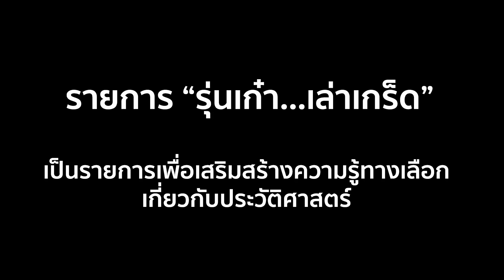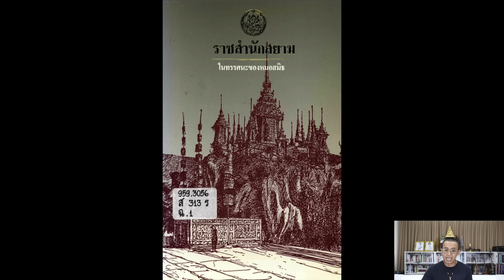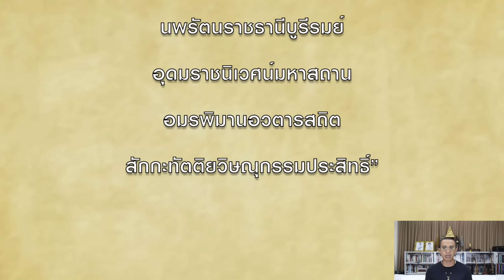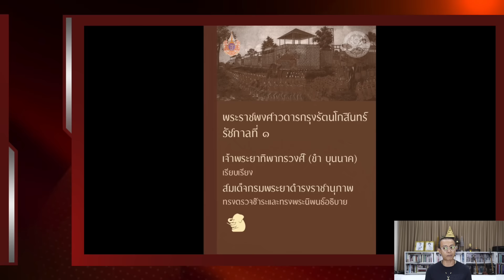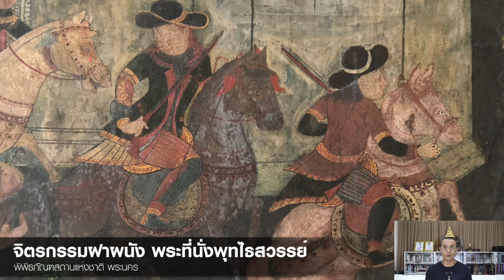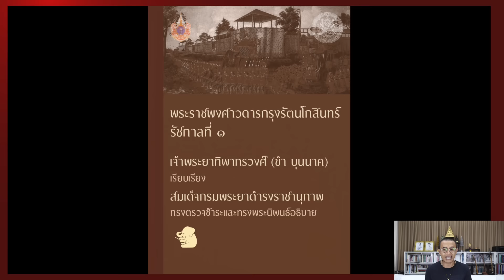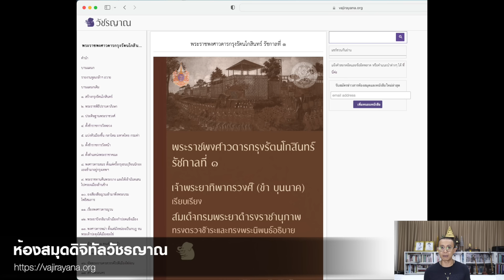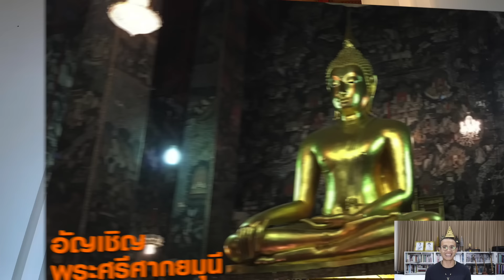ep.135 : เกร็ดประวัติศาสตร์สมัย ร.๑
Fanpage : Hoy Apisak Fanspace
Podcast : รุ่นเก๋า...เล่าเกร็ด

::: อ้างอิง :::

“พระราชพงศาวดารกรุงรัตนโกสินทร์ รัชกาลที่ 1 : เจ้าพระยาทิพากรวงศ์ (ขำ บุนนาค) เรียบเรียง / สมเด็จฯ กรมพระยาดำรงราชานุภาพ ทรงตรวจชำระและทรงพระนิพนธ์อธิบาย” พิมพ์ครั้งที่ 6. กรุงเทพฯ, กองวรรณคดีและประวัติศาสตร์ กรมศิลปากร 2531.

ราชสำนักสยามในทรรศนะของหมอสมิธ (ฉบับปรับปรุงแก้ไขเพิ่มเติม). นายแพทย์มัลคอล์ม สมิธ (แปลโดย ศุกลรัตน์ ธาราศักดิ์). กรุงเทพฯ : กรมศิลปากร, 2563.

หอพระมณเฑียรธรรม หรือหอพระไตรปิฎกของวัดพระศรีรัตนศาสดาราม : เว็บไซต์มูลนิธิโครงการสารานุกรมไทยสำหรับเยาวชน

::: Credits :::

Motion Graphic :
Jaruwatr Bhokhaidhanes

ภาพนิ่ง :
Photography :
Roongthip Fuengfung